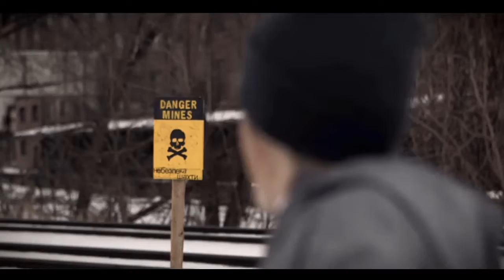จุดจบมือปืน ปืน มือปืน #2021 new #9